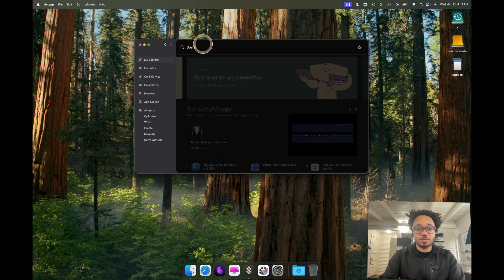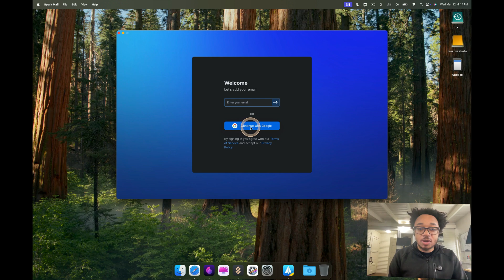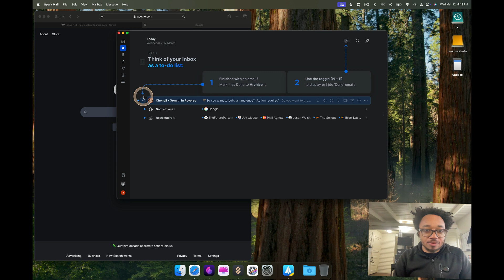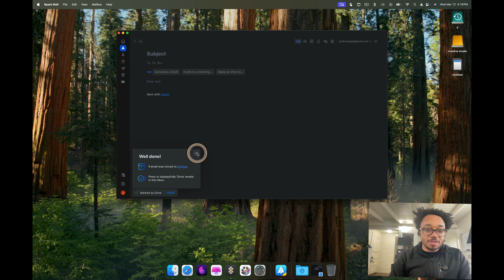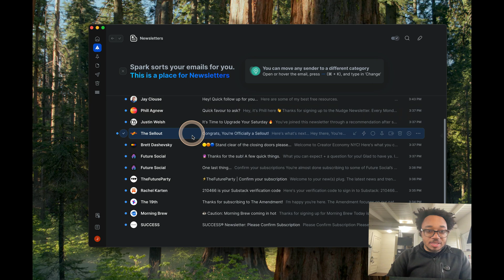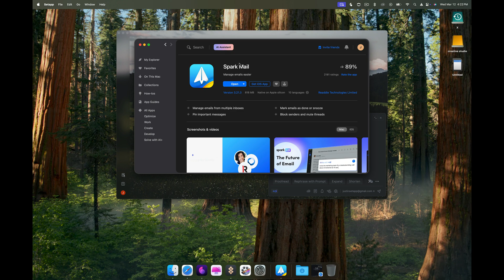Spark Mail Mac Tutorial: Organize & Boost Email Productivity!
💻 Looking for the best email app for Mac? In this Spark Mail Mac tutorial, we’ll show you how to use Spark Mail on Mac to organize your inbox, send emails efficiently, and take advantage of its incredible AI-powered features. Whether you're new to Spark Mail or looking for tips to maximize productivity, this guide has you covered! Learn how to download Spark Mail via Setapp, set up your account, and explore its smart email organization tools.

With over 250 apps available on Setapp, including Spark Mail, you can enhance your workflow effortlessly.

✨ Timestamps:
00:00 – Introduction to Setapp & Spark Mail
00:18 – How to find and install Spark Mail on Setapp
01:15 – Setting up your email account in Spark Mail
02:00 – Organizing your inbox with priority senders and newsletters
02:34 – Archiving emails and using shortcuts for efficiency
03:11 – Searching emails and composing with Spark AI features
04:24 – Snoozing emails and scheduling reminders
04:55 – Pinning important emails for quick access
05:07 – Final overview of Spark Mail features

💬 Have you tried Spark Mail on Mac? Share your thoughts or questions in the comments below!